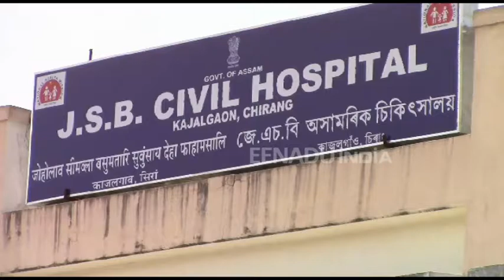নিশা ঘৰত শুই থকা অৱস্থাত এজন লোকক চোকা অস্ত্ৰৰে আক্ৰমন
চিৰাং জিলাৰ ৰুনিখাতা থানাৰ অন্তৰ্গত ভাৰত-ভূটান সীমান্তৰ শান্তিপুৰৰ নাকেদৰাত সংঘটিত হৈছে এক চাঞ্চল্যকৰ ঘটনা । নিশা নিজ গৃহত শুই থকা অৱস্থাত কোনো অচিনাকি দুৰ্বৃত্তই চোকা অস্ত্ৰৰে আক্ৰমন কৰে এজন লোকক।